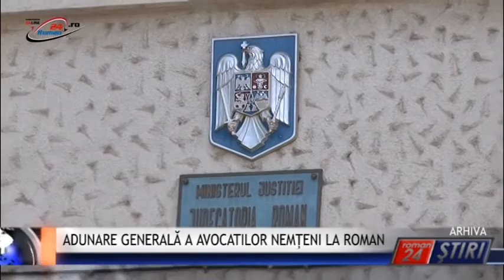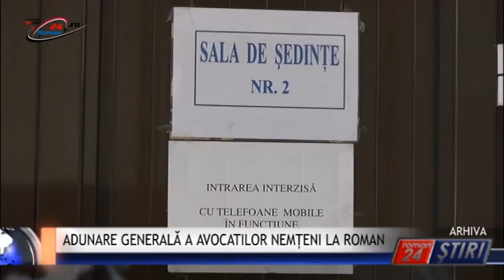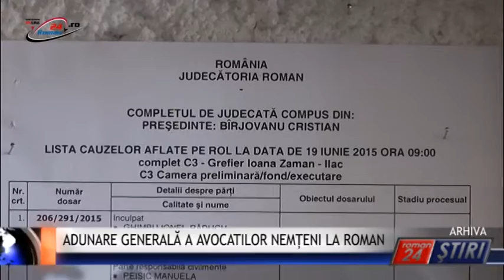ADUNARE GENERALĂ A AVOCATILOR NEMȚENI LA ROMAN